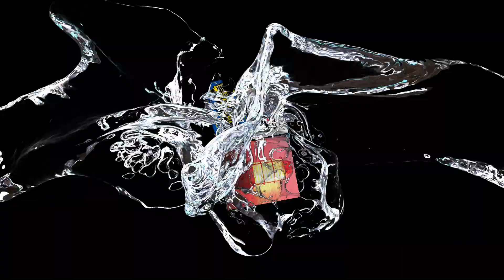MJ Don't Speak 04 14 2023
Highlights from the Break Away Bar & Grill with All Stars Powerplay Karaoke Friday Nights